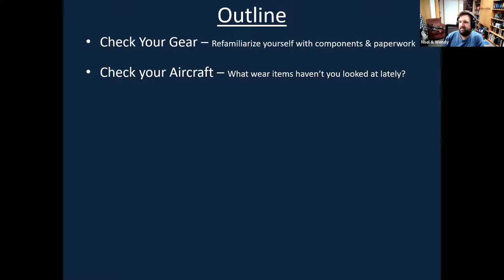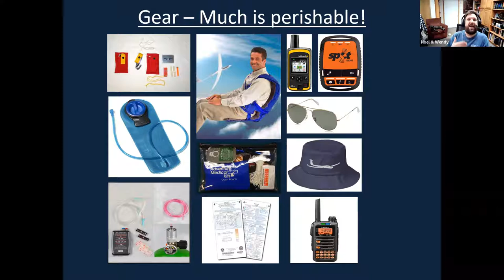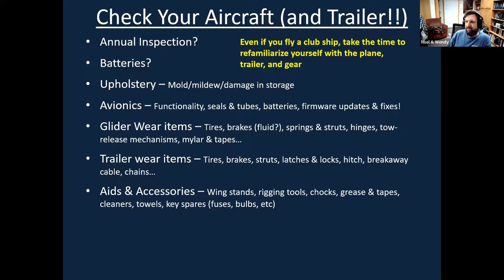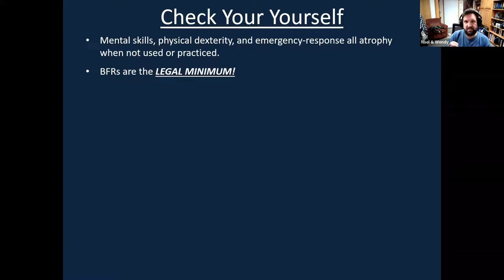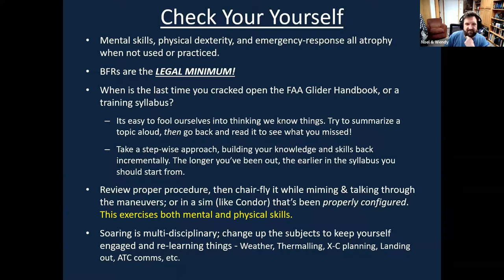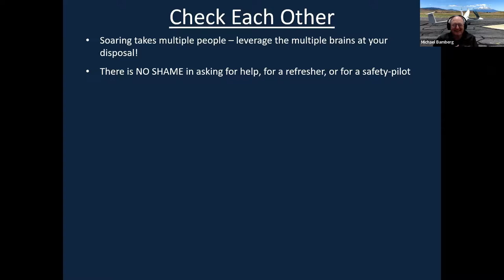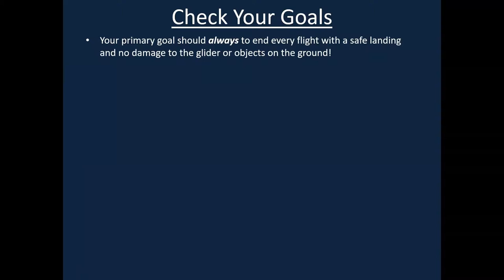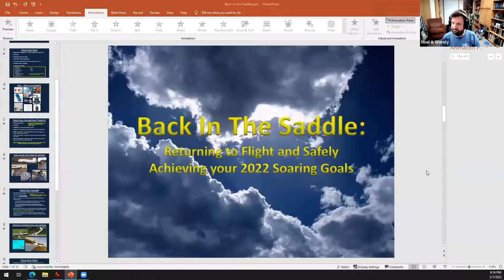SGC General Meeting - Feb 7th, 2022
This is a Zoom recording of the Feb 2022 SGC General Meeting.
0:00 Introduction
5:02 Getting Back in the Saddle Presentation
1:09:43 Closing Remarks
Chat Messages from the Meeting:

00:48:45 Craig Reinholt: Currently have my trailer brake drum getting turned by a machinist and the repair is marginal. The guts of the brake "grenaded" on one wheel. A replacement will cost me $834 + shipping for just the drum from W&W.

01:34:36 Noel: Mike Bamberg just pointed out that Craig Reinholt has posted his spring checkout checklists to the SGC_News discussion group. If you're on the email list/group definitely check it out.  Thanks, Craig!!

01:36:23 Noel:

Bob Wander’s Soaring books – especially “BFR and Spring Checkout”

A Reply To “The Risk of Dying Doing What We Love”

Soaring Risks and Risk Mitigation contains links to several key articles, all are recommended!

If you're a current tenant please get in contact with Mike if you haven't yet.

01:40:36 Noel: A PDF of the Presentation